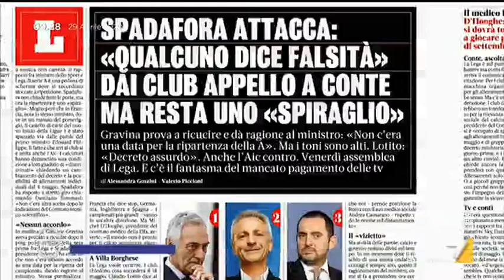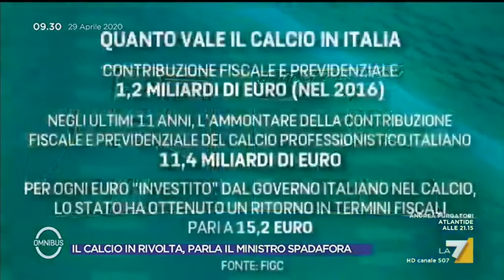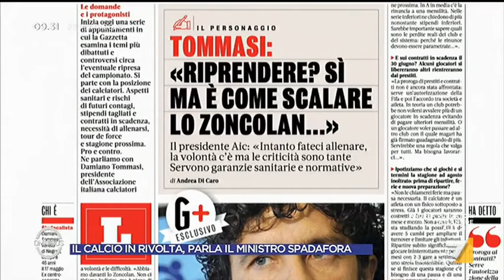Calcio, Vincenzo Spadafora: "Se riprenderà il campionato sarà a porte chiuse"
Il Ministro dello Sport Vincenzo Spadafora afferma che "semmai dovesse riprendere il campionato sarà sicuramente a porte chiuse"